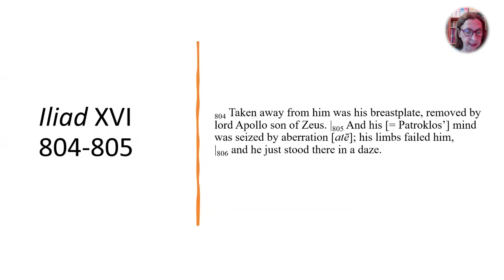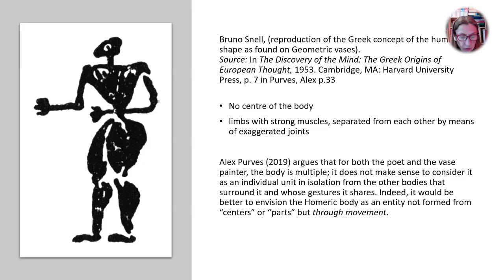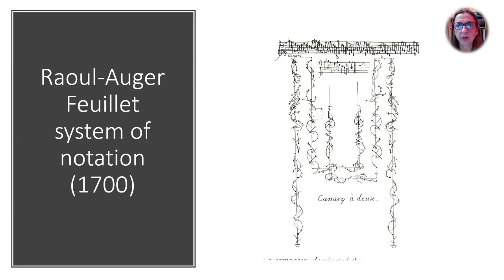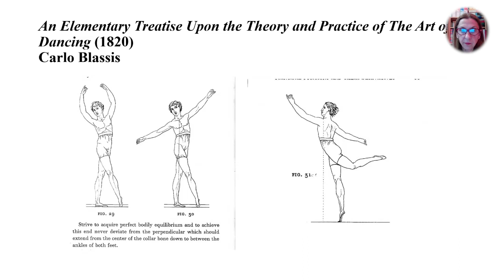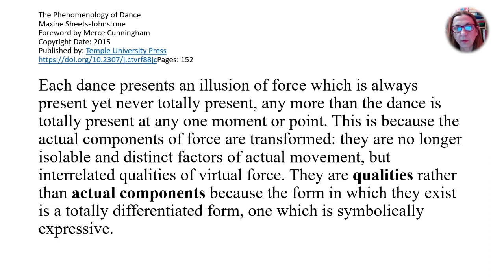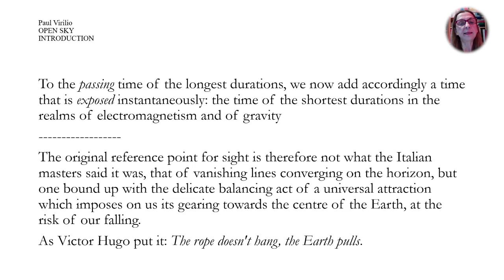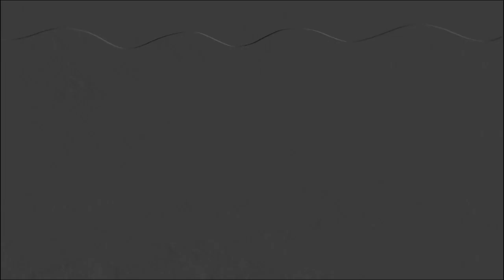CHS Visiting Artist Presentation: Steriani Tsintziloni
On Friday, April 9, 2021, dance researcher Steriani Tsintziloni gave a presentation to the CHS research community. The event was recorded live via Zoom.

Steriani Tsintziloni is a dance researcher, curator, lecturer, dramaturg, and former dancer. By writing, collaborating, teaching, researching, and presenting dance she works at the intersection of theory and practice with a special interest in the entanglement of dance curation, practices, and historical research in Greece. Currently, Steriani lectures on dance history (Department of Theatre Studies-Athens University, State School of Dance, Professional Dance School of the Greek National Opera). Also, she was invited to be co-curator for the Onassis New Choreographers Festival 8 (2021), which includes exclusively digital works and writes on dance improvisation in projects by choreographers Ioannis Mandafounis and Sofia Mavragani. She has been the Dance Curator for the Athens and Epidaurus Festival (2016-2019), Associate for Programming and Research for the Kalamata International Dance Festival (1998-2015), and a research collaborator for I. & R. Duncan Research Dance Centre.

Steriani studied dance at the State School of Dance (Athens, 1991) and pedagogy at the University of Crete (1994). She received an MA in Dance Studies (University of Surrey, 1998), with an Onassis Foundation scholarship, exploring the work of choreographer Zouzou Nikoloudi on chorika of ancient drama, a practice she was familiar with as a dancer in her company. Her PhD from the University of Roehampton (2013) is the first academic research on contemporary Greek dance in the 1990s and notions of ‘europeanisation’ and ‘modernisation’ as embodied, social and political concepts.

Her practices and research focus greatly on dance history and practices in Greece. This led her to investigate the dance programming of the Athens Festival during the Cold War, a research project conducted with Dr. Stacey Prickett (University of Roehampton) and supported by the British Academy – Leverhulme Small Research Grants (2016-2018). Her explorations on history, body, archive, and memory took different formats and research frameworks. Her collaborative projects include: “Encounters in Synchronous Time” (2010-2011), a Research Cluster of the Performance Studies International network on the theme of contemporaneity; “Working practices: Here and Now” (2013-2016), an investigation of working conditions of dance artists in Greece by a dance maker, a dance historian, and a dance journalist; “ZOOM in! Sensing the world through the minor” (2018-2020), a research project on craftmanship and dance with artisans and performance artists stemming from Raymond Duncan’s philosophy of ‘actionalism’; “Map of Contemporary Dance in Greece”, a collective multi-format project of mapping and presenting dance in the years of crisis (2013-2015); and her own lecture-performance “Our Childhood is our Motherland” (2013-15), a semi-fictional lecture-performance investigating notions of personal and collective memory in relation to Greek history.

Throughout her scholarship at the CHS Steriani looked at Homeric epics as artifacts of composition-in-performance and contemporary choreography as a form of research-as-practice. In her performative presentation she will navigate audience through different modes of engagement with language and the body based on an excerpt from the Iliad as a performance of possibilities.